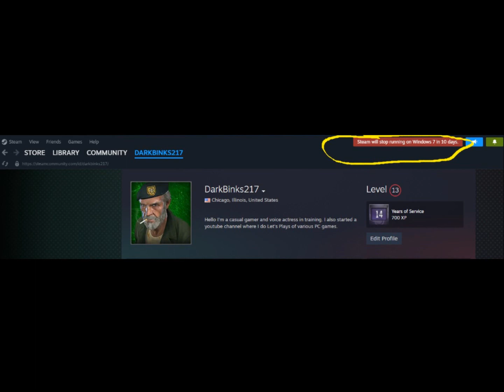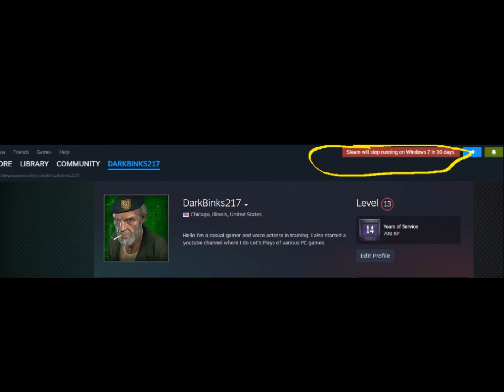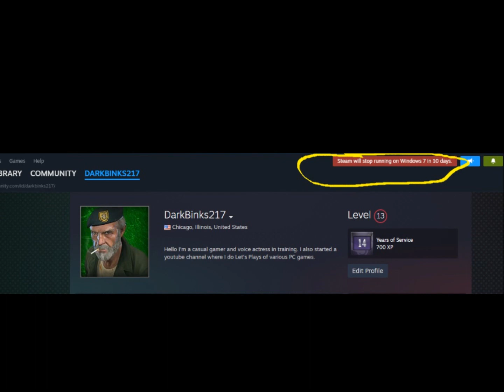Happy New Year 2024 Update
2024 is here already, got some important news to share.

Traditional - Auld Lang Syne
Sankta Eugenia Vokalensemble
Ida Zackrisson, soprano; Krister Zackrisson; Mats Norrefalk, guitar
Ulf Samuelsson, conductor